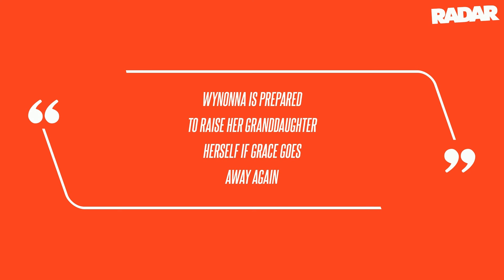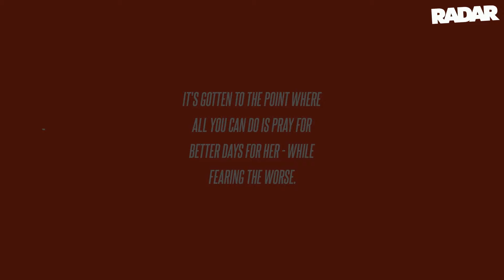Wynonna Judd Pushed to the Edge After Daughter's Grace Kelley Arrest for Soliciting Prostitution: Re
Wynonna's personal hell is so devastating, that it's reportedly casting a dark cloud over her 11-year marriage to drummer Cactus Moser as the songbird is pushed toward the edge of sanity, insiders squealed according to the National Enquirer.